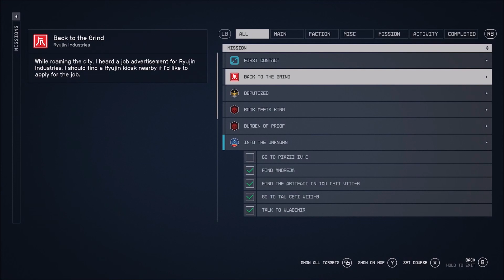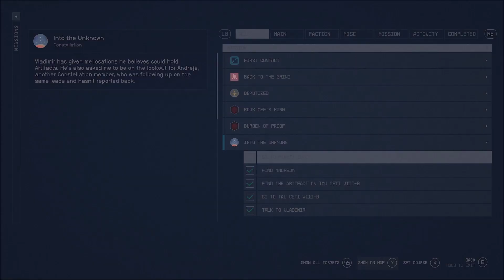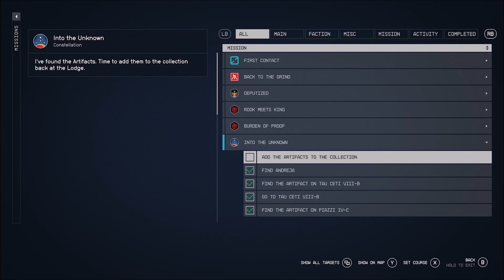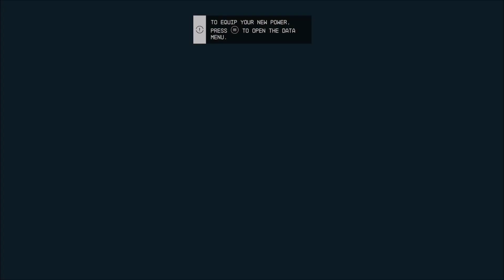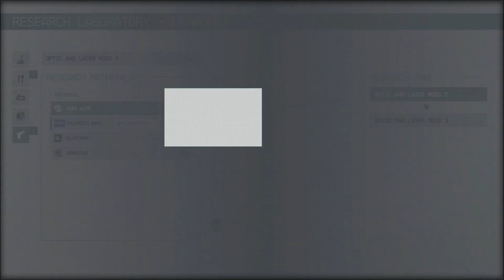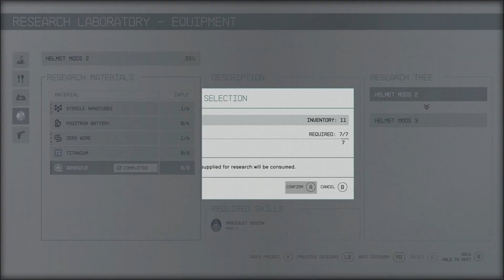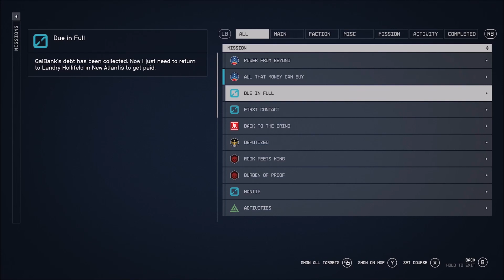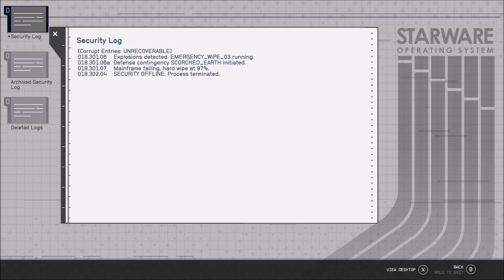Artifact Hunting, The Mystery Continues l Starfield l Part 7 l No Commentary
Let's Play Bethesda's New IP After Fallout and Elder Scrolls set in Space!!!